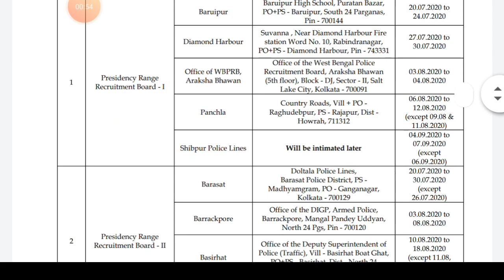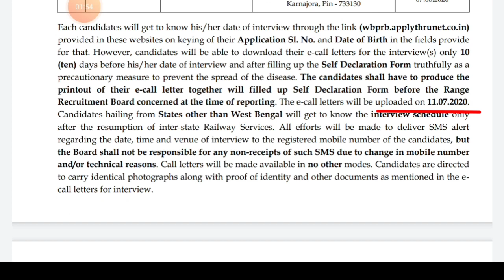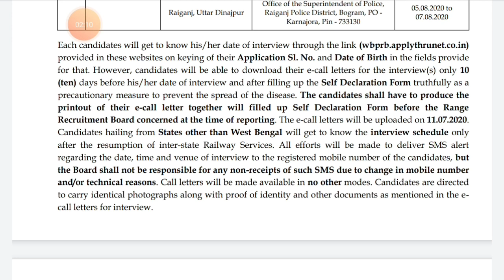WBP (Male) Constable 2019 Interview Date Released | How to Download E-Call Latter | Must Watch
wbp preliminary exam result 2019

wbp excise constable preliminary result

wbp interview

wbp main cut off 2020

wbp main result date 2020

wbp interview questions